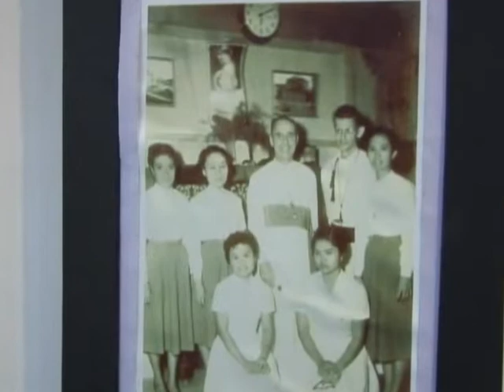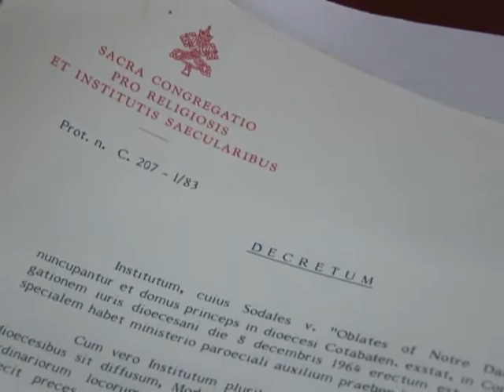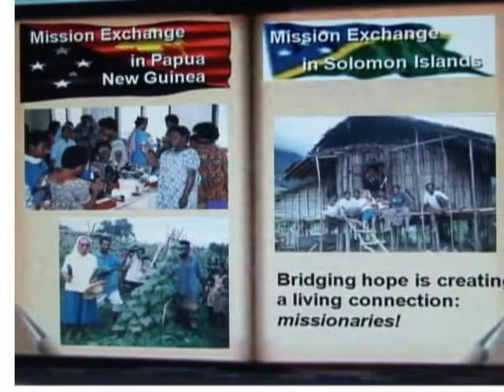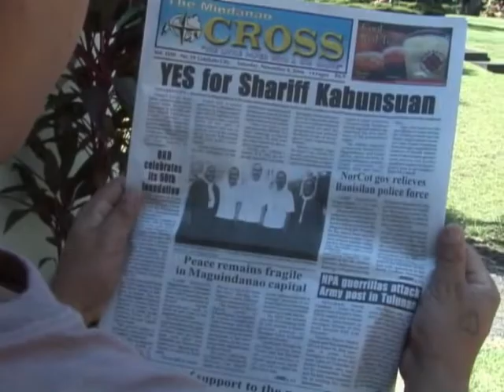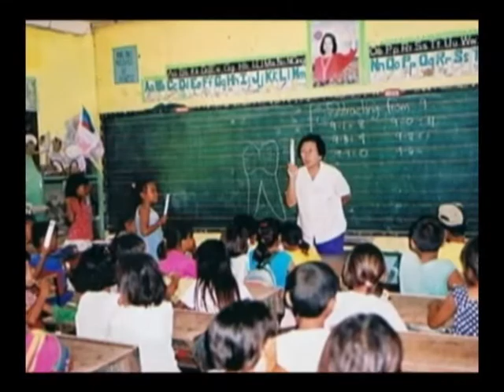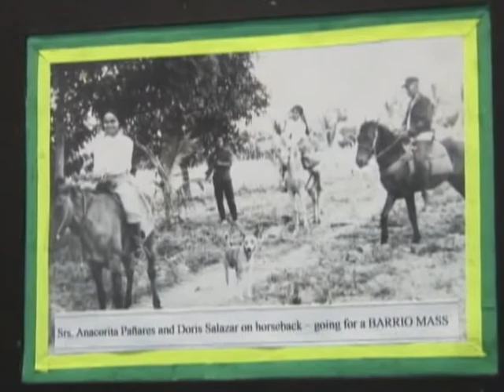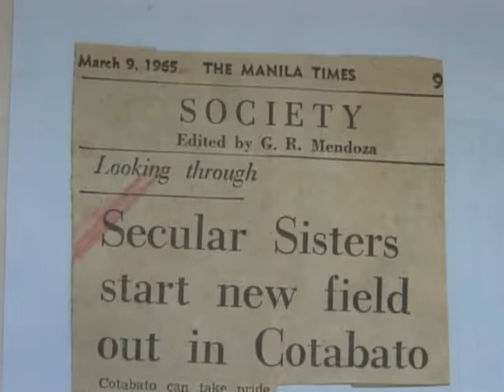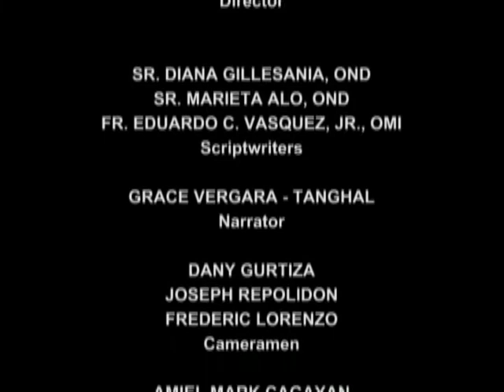Oblates of Notre Dame Life and Mission